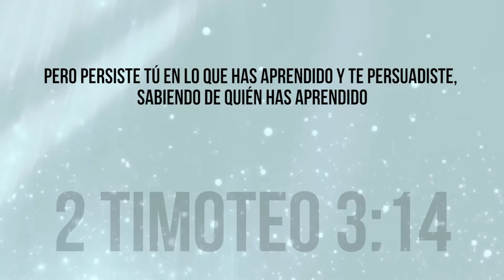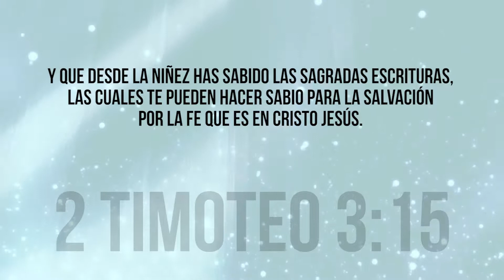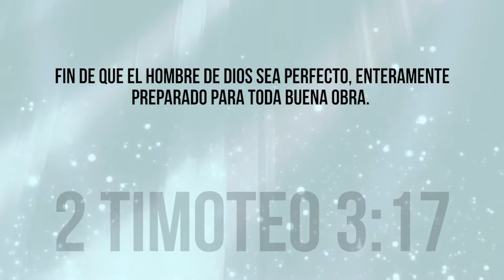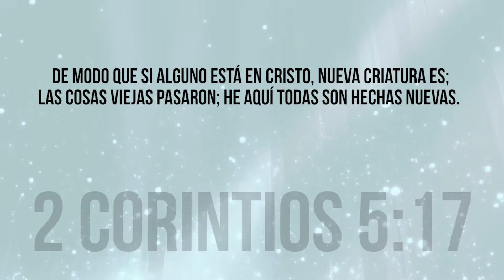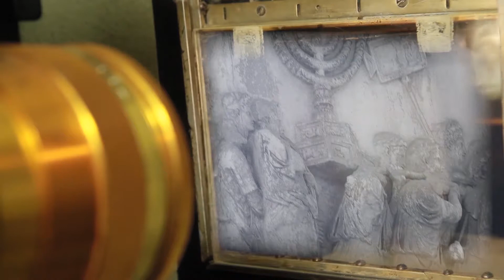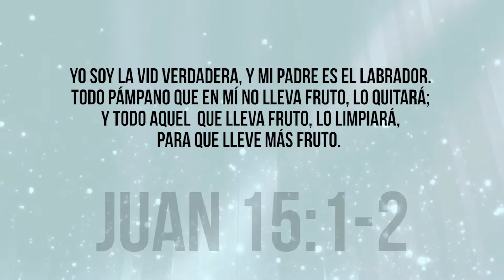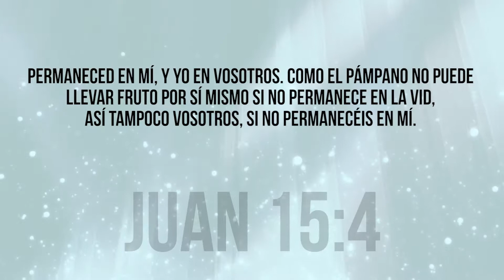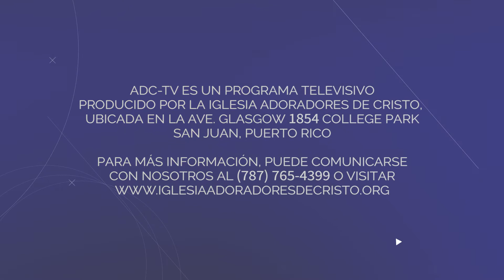¿Cómo puedo ser una mejor persona? - Pastor Bonilla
El Pastor Bonilla nos recuerda que podemos empezar a ser mejores personas, no importando quiénes seamos o nuestro historial. Los métodos fallidos del mundo moderno no son los que producirán el cambio en nuestras vidas, sino el método de Cristo, de arrepentimiento para la trasformación.

Si estás buscando ser una mejor persona y has intentado todo en tus fuerzas, solo para recaer en las mismas trampas del pasado, entonces este mensaje es para ti. Si eres creyente, pero sientes que te has estancado en tu caminar espritual con Cristo, hoy puede ser el día de un gran cambio en tu vida, pero solo si sigues los pasos de Dios.

Este mensaje fue predicado en la Iglesia Adoradores de Cristo ubicada en San Juan, Puerto Rico. Para más información, conocer sobre nuestros programas de TV y radio o si deseas escuchar otros mensajes, puedes visitar nuestra página web